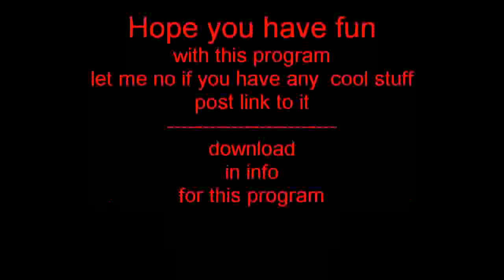weather radar Storm Predator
Storm Predator  is a radar software